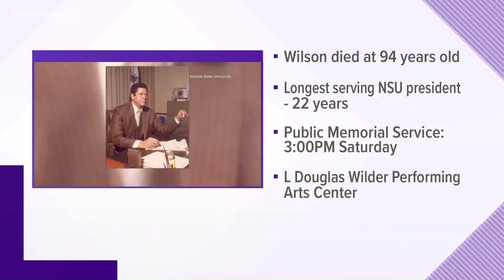Memorial to be held for former NSU President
A public memorial for the former Norfolk State University President Dr. Harrison Wilson will be held on August 3. The service will be on the university's campus.